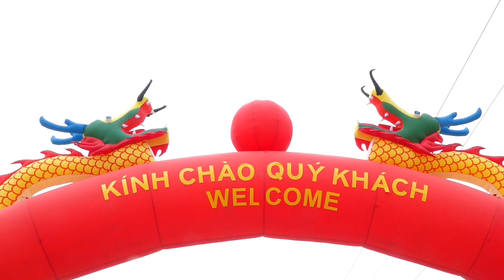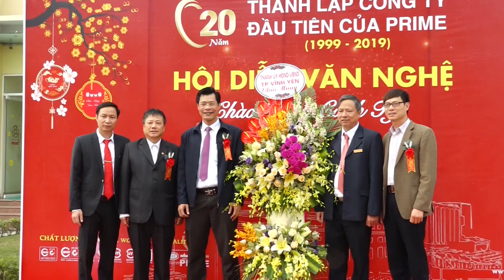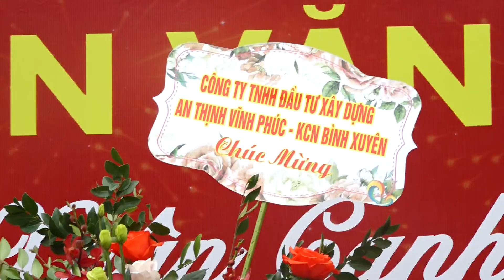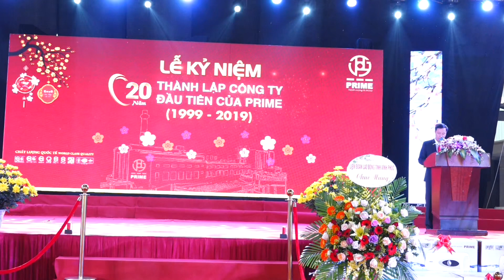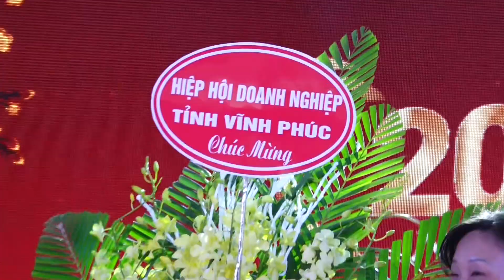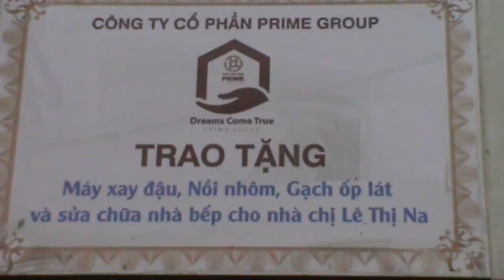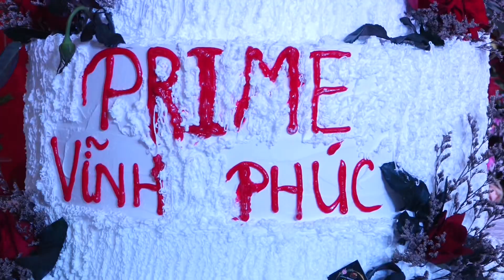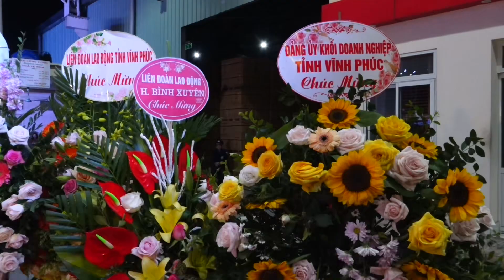Lễ kỷ niệm 20 năm thành lập công ty Prime đàu tiên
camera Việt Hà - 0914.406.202